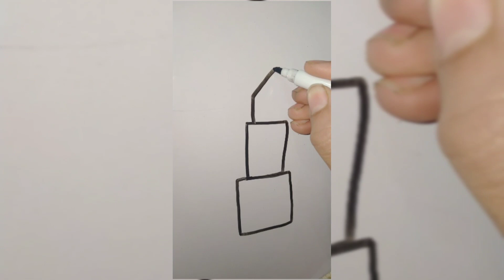How to draw makeup accessories|easy makeup accessories ideas|easy makeup drawing for biggeners